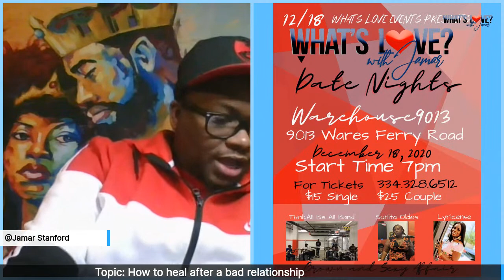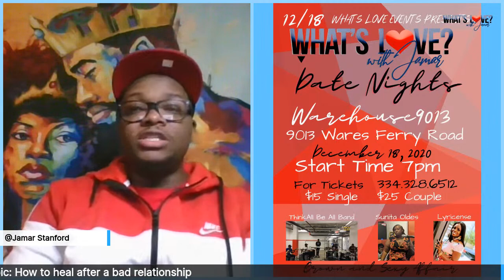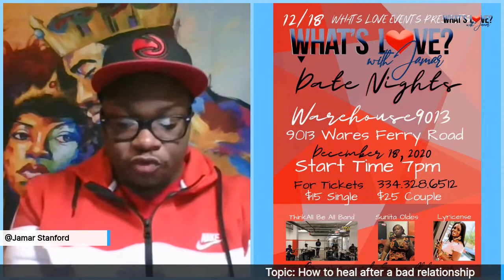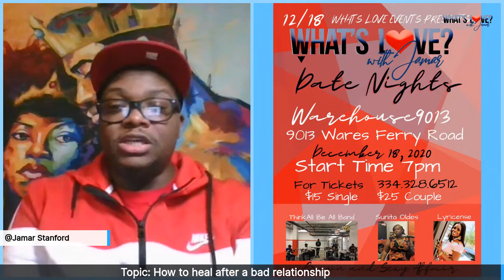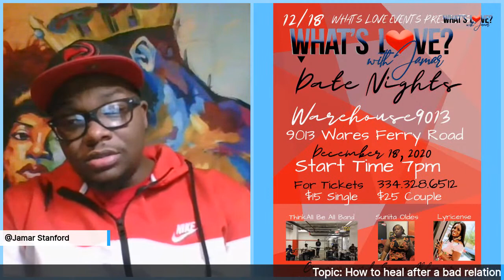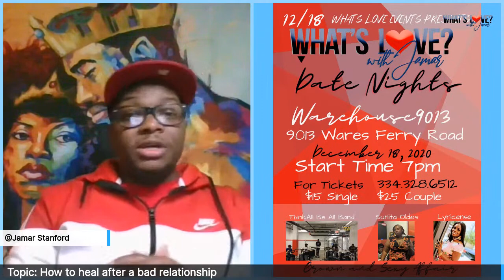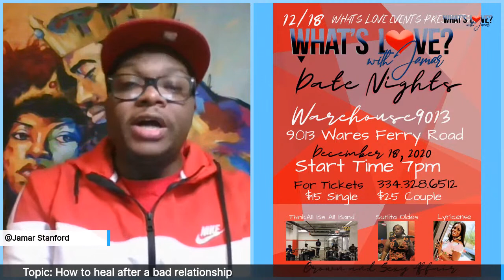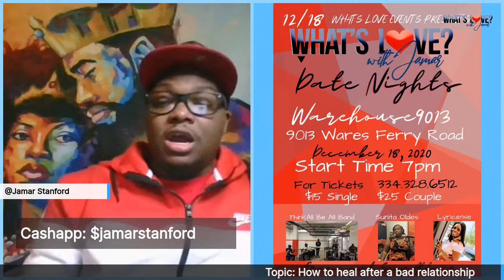What's Love With Jamar Topic: "How to heal from a bad relationship"